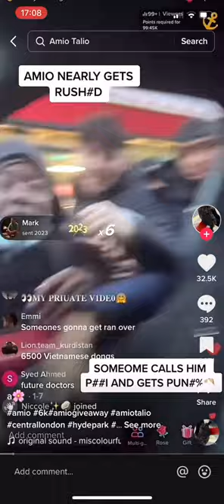AMIO NEARLY GETS RUSHED!